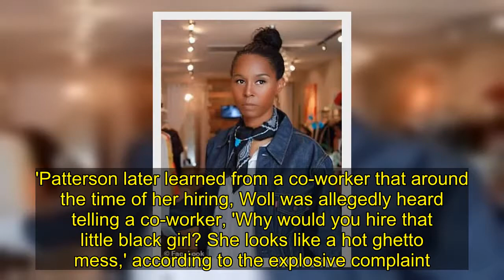Black costumer on Blue Bloods sues ex-boss accusing him of racism